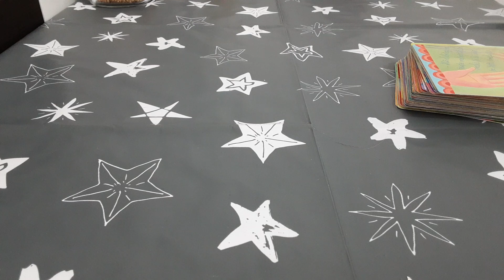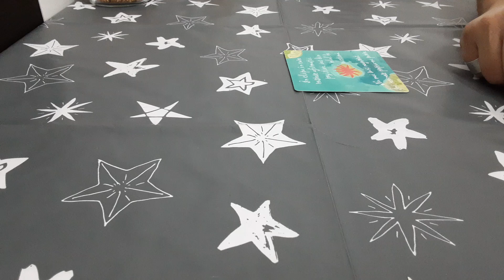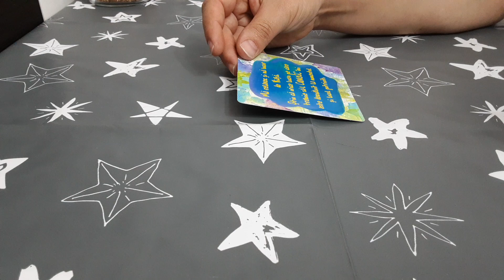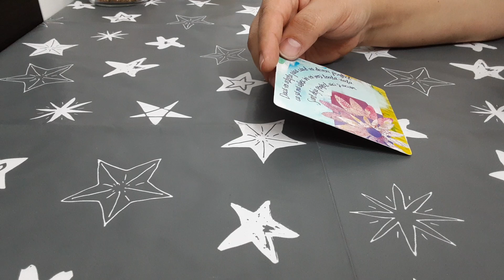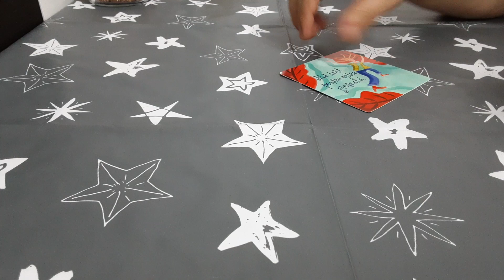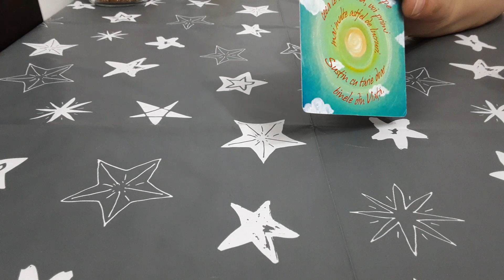Afirmația zilei de 29 septembrie în funcție de zodie